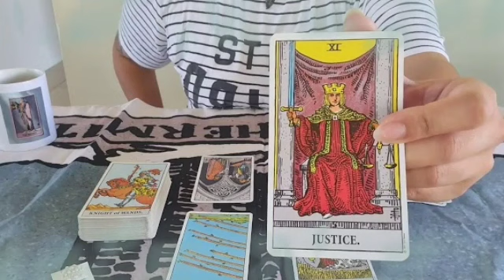برج الدلو من ١٣ إلى ٢٣ كانون أول ٢٠٢٢ //رزق جديد اقبل🤲أعتذار من شخص بكيان عليك😭ورقه خلصانه في صالحك🤫